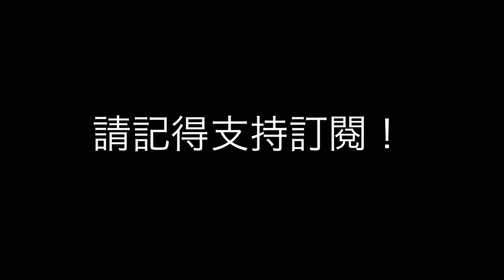【紐卡素頻道 - 2022/23球季第20集】出活特無波入成不變道理, 八連勝斷纜續落後曼城兩分